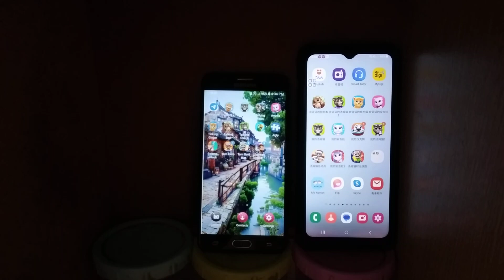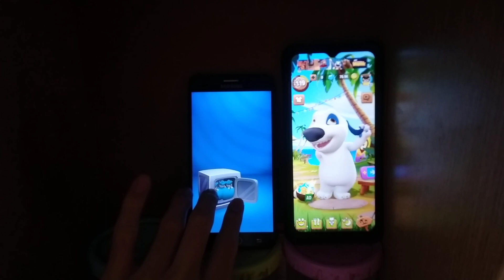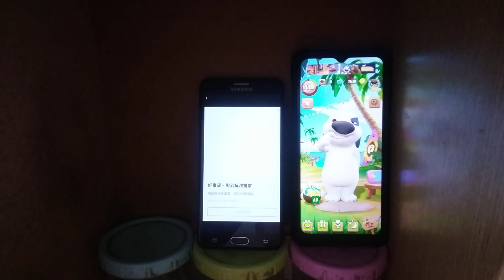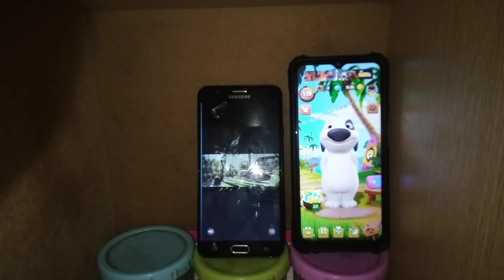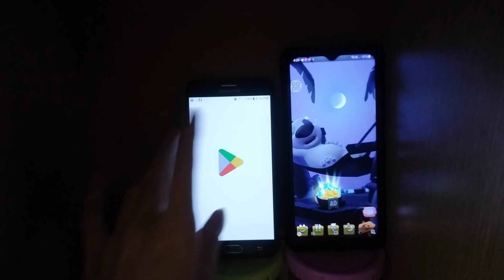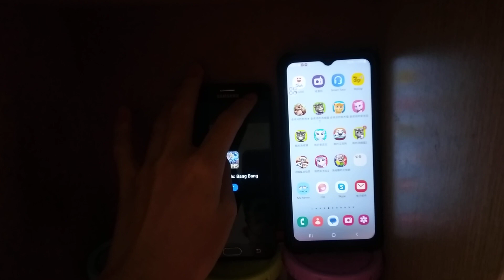Talking Tom Gold Run & My Talking Hank Echo 22107